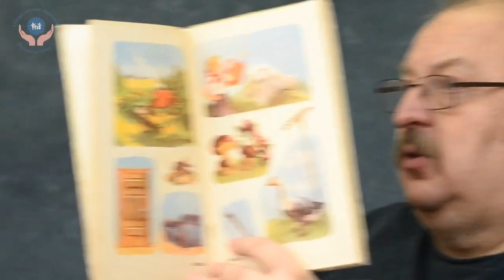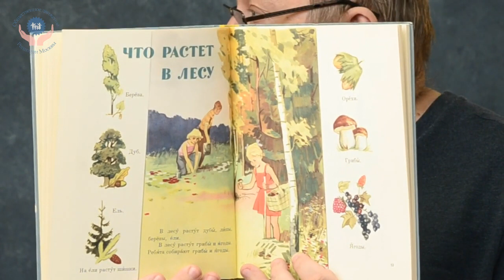Как ликвидировать неграмотность у народов без письменности (Потеряйко, Новицкий)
7 марта 1933 года вышел в свет первый советский регулярный "Букварь". 3-я передача мини-цикла посвящена национальным букварям народов СССР.